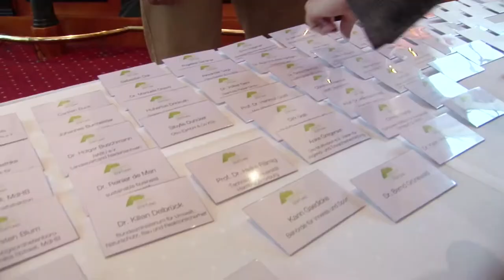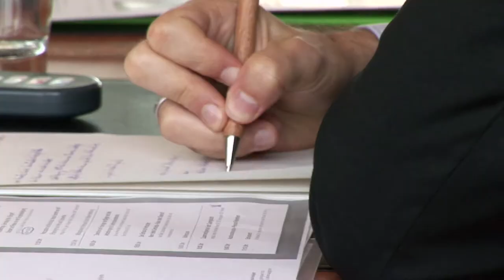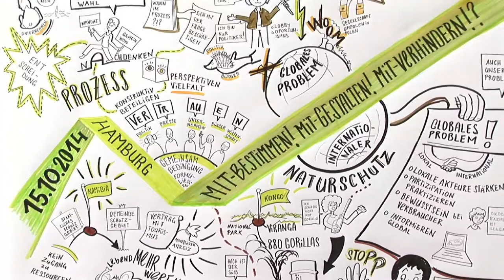Trailer der Hamburger Gespräche 2014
Trailer der 11. Hamburger Gespräche für Naturschutz am 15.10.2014 zum Thema:
"Mit-Bestimmen? Mit-Gestalten? Mit-Verhindern!? - Ein Symposium über das Ringen um das rechte Maß an bürgerlicher Partizipation"